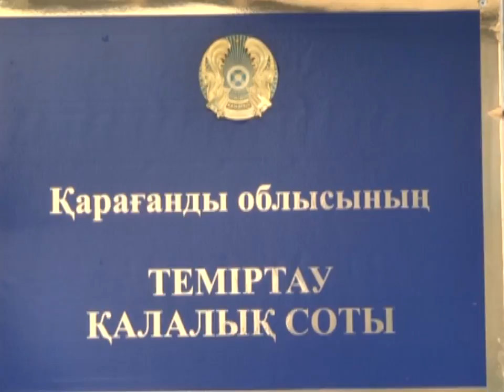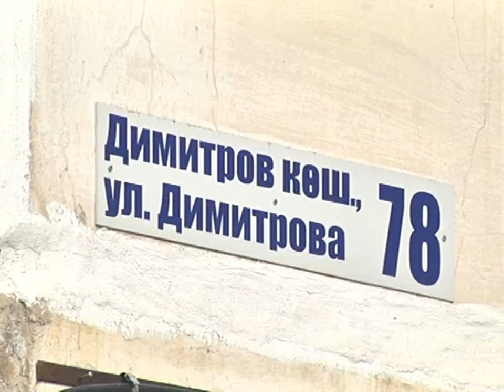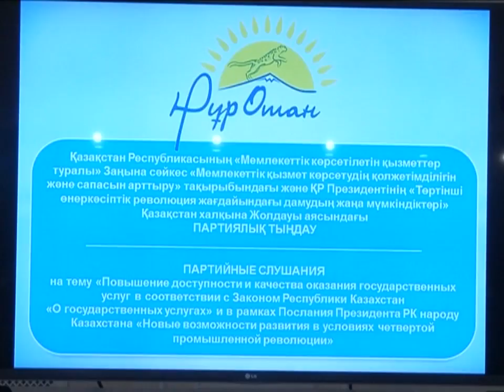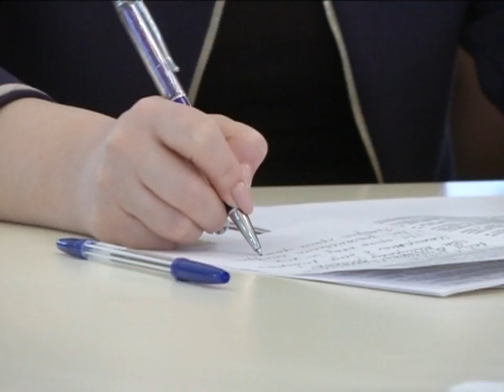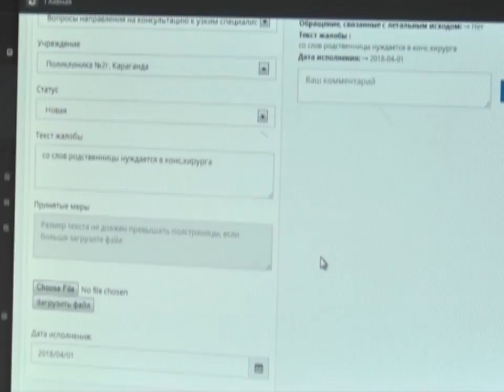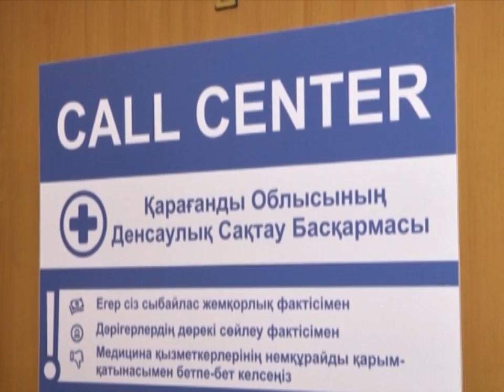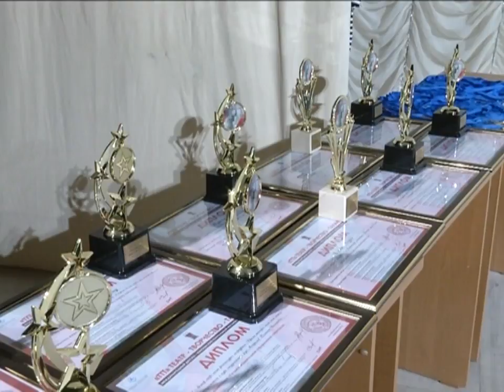28/03/2018 - Бірінші Қарағанды телеарнасының жаңалықтары